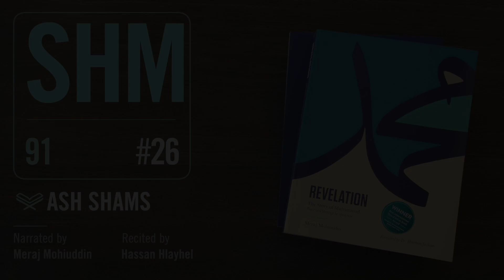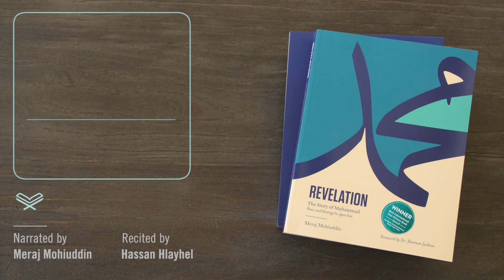Qur'an Journal #26: Surah Ash-Shams (91)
SURAH LEGEND:
3 CAP letters= Revelation airport code for each (chapter)
Bottom left number = traditional Surah # in the Qur'an's compiled order
Bottom right number = approximate chronological order of revelation*

*Remember that we don't know for sure exactly when every surah was revealed.  Also many surahs were revealed in different installments at different times. This is an approximate chronological order of the 114 chapters of the Qur'an based on traditional scholarship.  The purpose is to get a general feel for the development of themes.

Quranic Verses:

Intro: 55:1-6
Outro: 46:13-14

Please let me know how this is working for you by leaving your comments below.  I’d love to hear your thoughts.

Best wishes,
Meraj Mohiuddin

Revelation book
Qur’an Translation by Yahiha Emerick

I’m trying to use only English words, but here are some common words I may have used in Arabic:

Allah (God)
Insha’Allah (God Willing)
Adum (Adam)
Nuh (Noah)
Ibrahim (Abraham)
Is’haq (Isaac)
Isma’il (Ishmael)
Yaqub (Jacob)
Yusuf (Joseph)
Isa (Jesus)
Taurat (Torah)
Injeel (Gospel)
Bani Isra’il (Tribes of Israel)